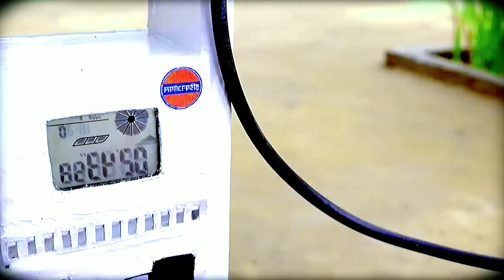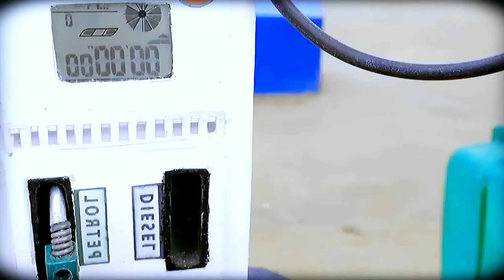Top diy tractor making mini science project | mini road | tractor chaff cutter | HP Mini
Top diy tractor making mini science project | mini road | diesel engine road | HP Mini | wheat cleaning machine | @hpminidiytractor375

mini tractor
haiphong mini tractor
tractor
diy tractor
mini creative
mini petrol pump
hp mini
jcb tractor
mini farmer
tractor trolley
da mini da tractor
tractor motor
tractor diesel
rescue tractor